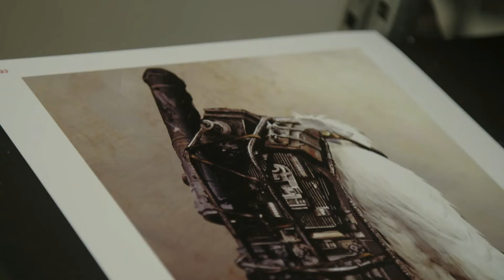Rogue One: A Star Wars Story | Felicity Jones | Star Wars Arabia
Find out more about Rogue One's lead rebel Jyn Erso (Felicity Jones) from this behind the scenes video!

Rogue One: A Star Wars Story in all Middle East cinemas NOW!